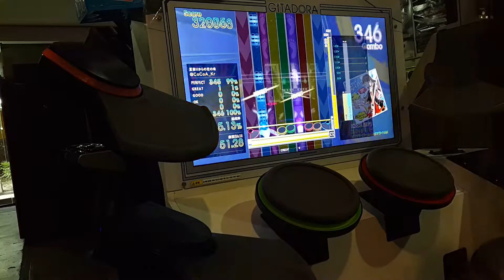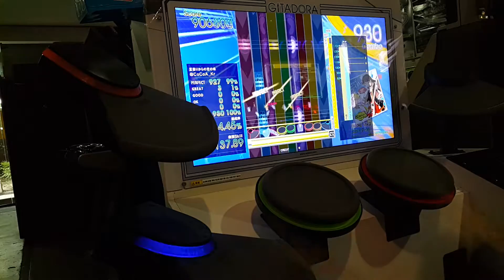GITADORA TB スカイダイバー MAS-D